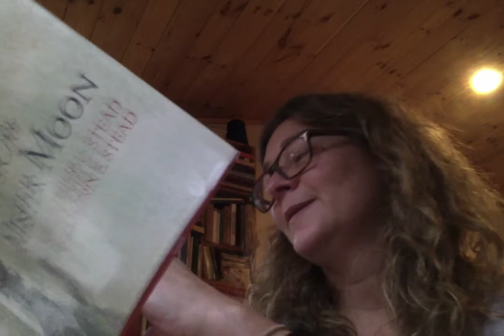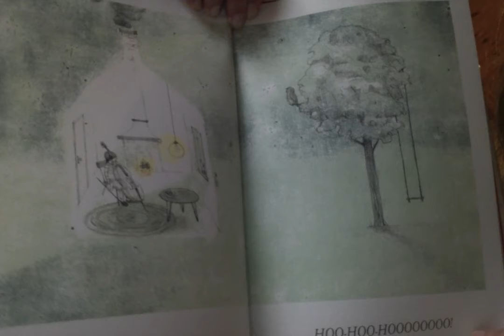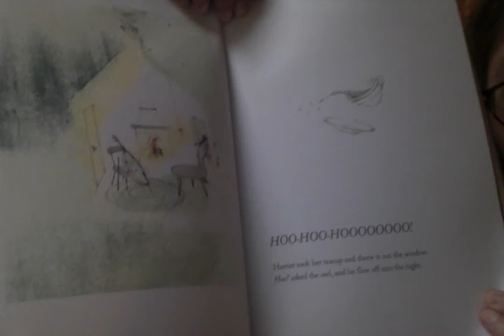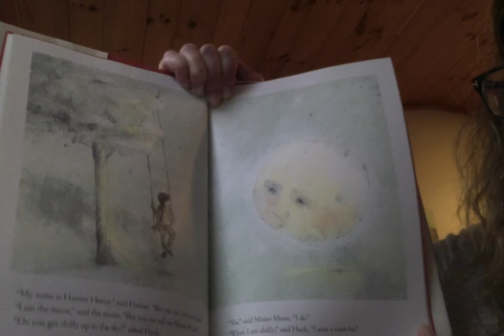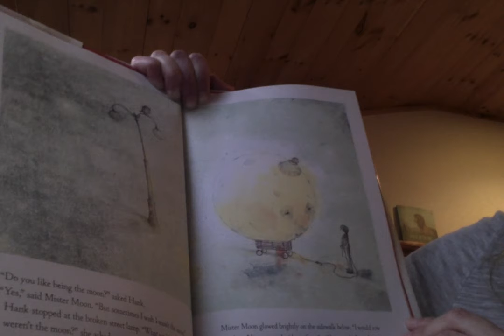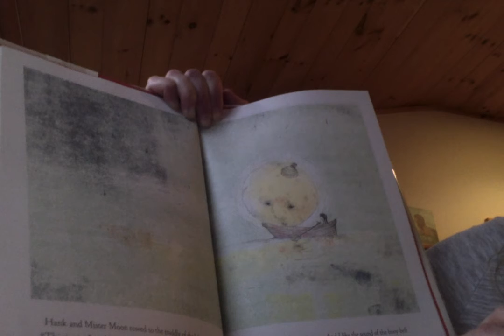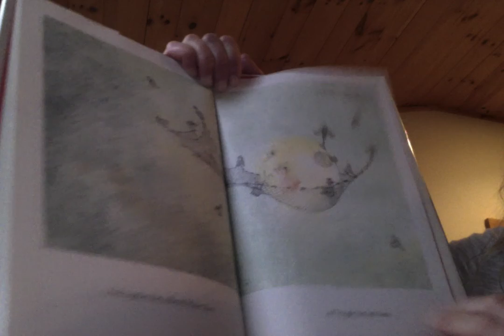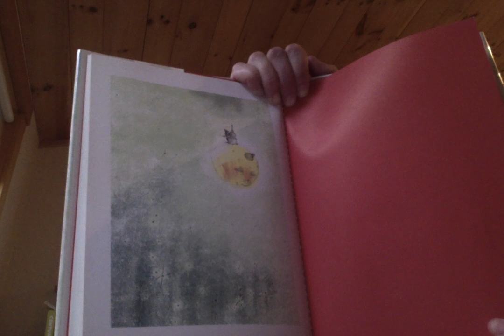Day #29: Music for Mister Moon